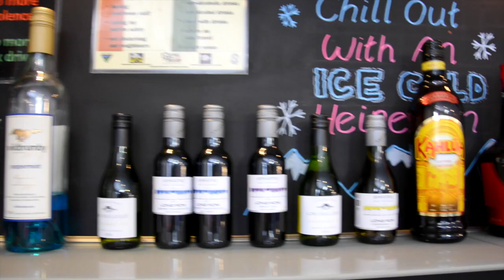4th Friday Night Snow Report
In tonight's episode we see the fantastic snow conditions across the resort and Joe talks about the Swing'n T-bar on Mezz!